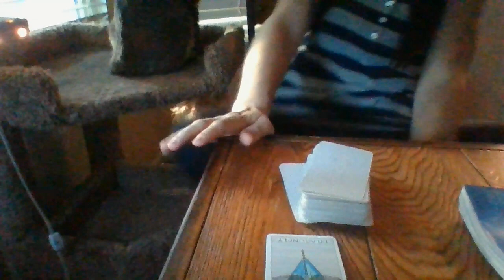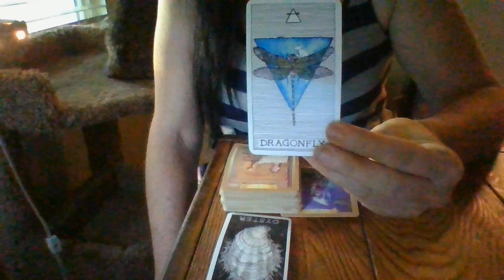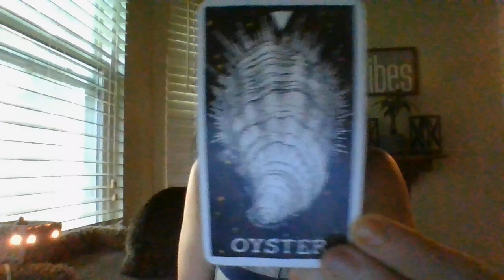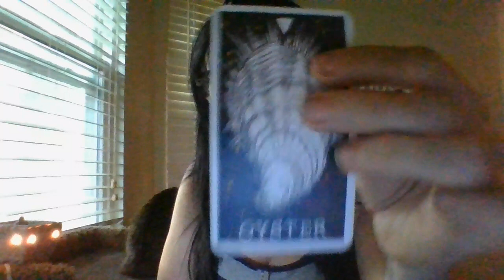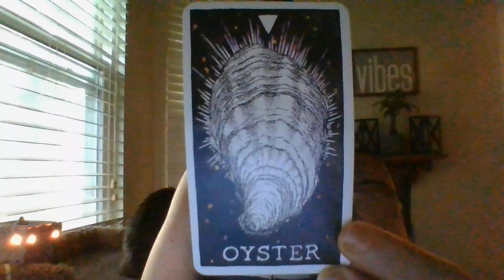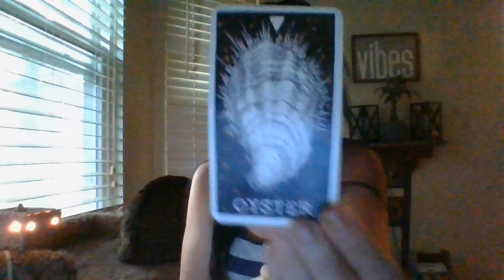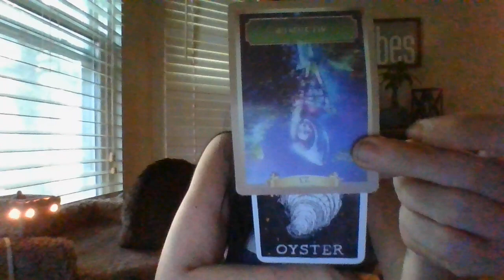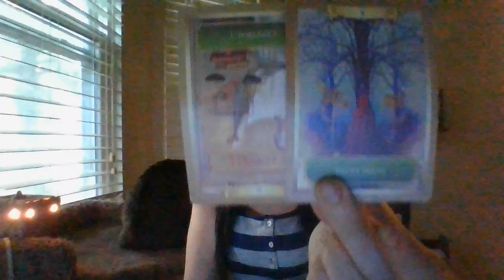6/22- THE T!-CONTEMPLATING REACHING OUT TO YOUR "DIAMOND IN THE ROUGH" SOON!